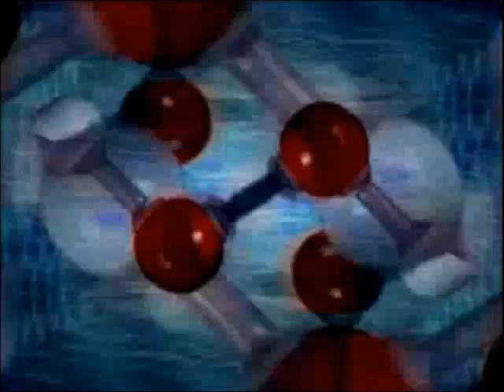Icehouse Icehouse ICE Mix US Enclosure Company